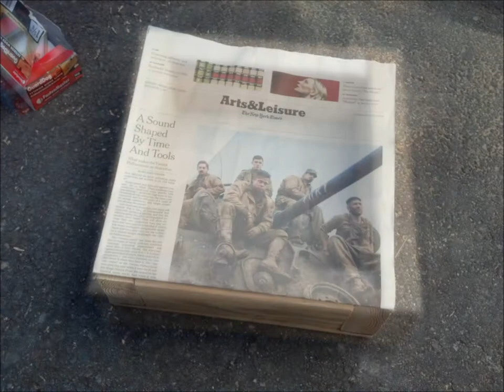Meerkats with a reusable digging box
A wooden box frame creates a reusable digging box to stretch newspaper and other paper products across like a drum making for an easy to set up but challenging enrichment for Meerkats. The idea is easily scaled up and down to meet your needs and animal abilities. Use tissue paper, newspaper, magazines, cardstock, or cardboard to change the difficulty. Not limited to Meerkats, any animal who likes to rip up paper with beaks, claws,  or teeth can use this idea. Bury it, mount it horizontally, vertically or even upside down.